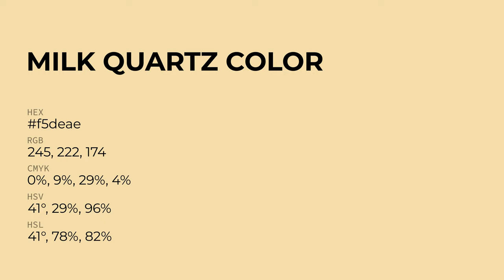Milk Quartz color f5deae hex Cool Brown color f5deae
What color is Milk Quartz ? f5deae hex, Cool Brown color f5deae

Hex f5deae Color Code is also known as Milk Quartz color

Hex f5deae Color code in RGB color code model is created after adding 96.08% red color, 87.06% green color and 68.24% blue color.
Hex f5deae Color code in CMYK color (process color) code model is generated after subtraction of 0% cyan, 09% magenta, 29% yellow, 04% black.